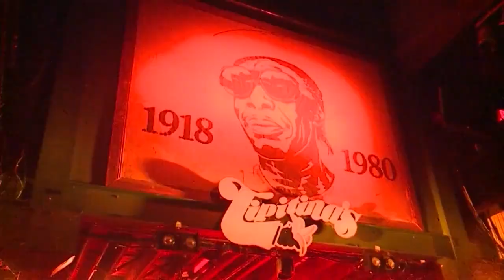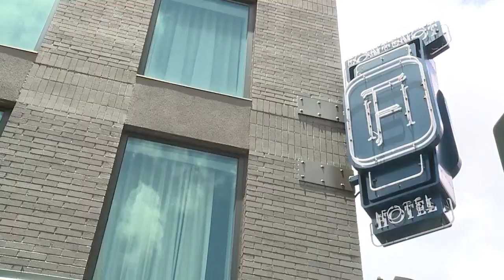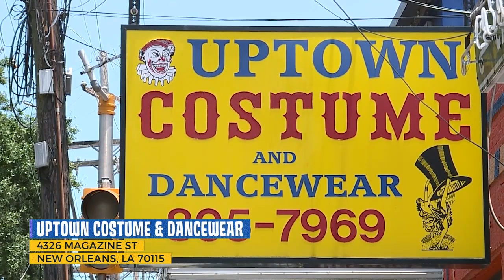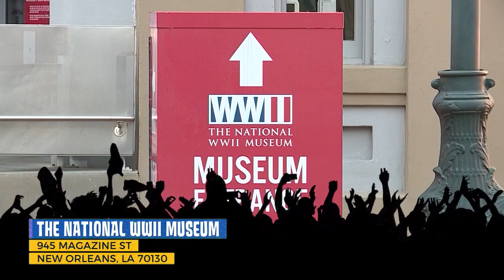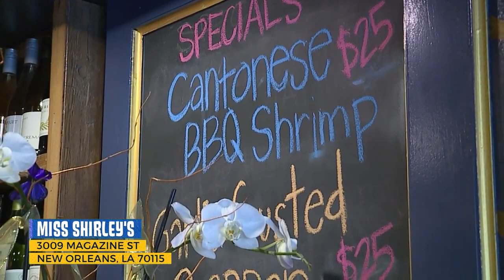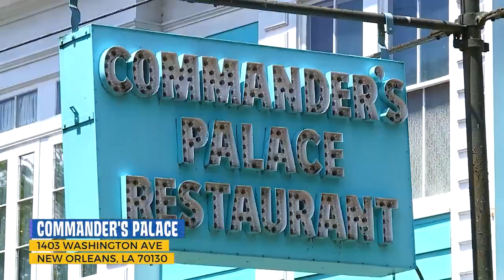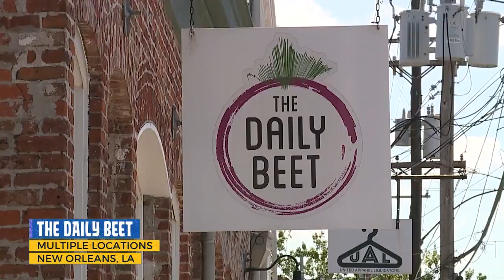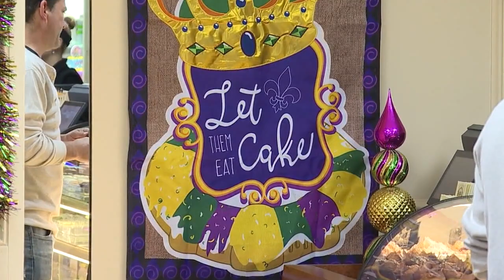Best of Show 2023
News With a Twist Best of 2023